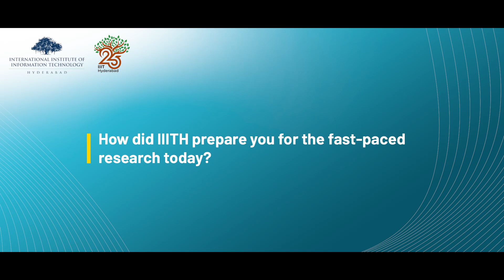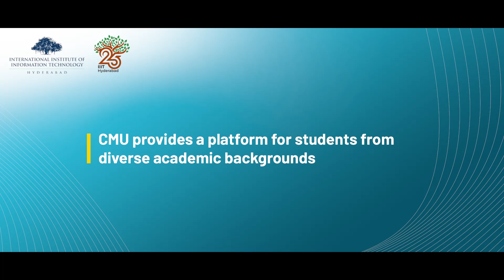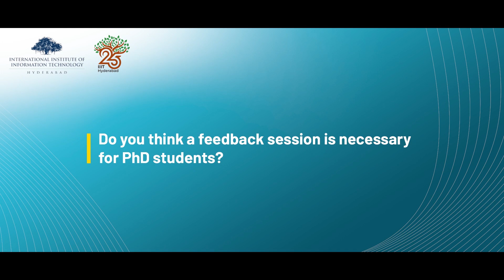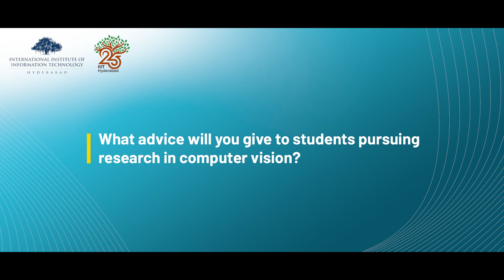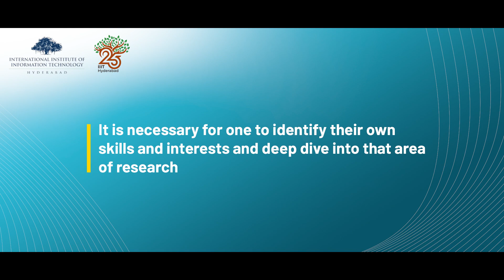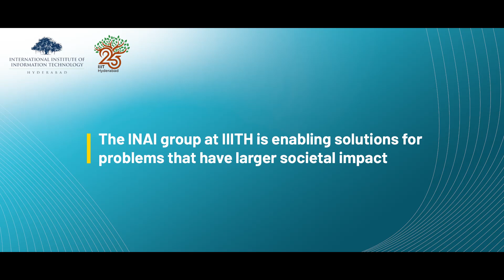Ishan Misra, Research Scientist at Facebook AI Research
Faculty - Alumni interaction on the occasion of birth anniversary of Sri F C Kohli on 20 March 2023.